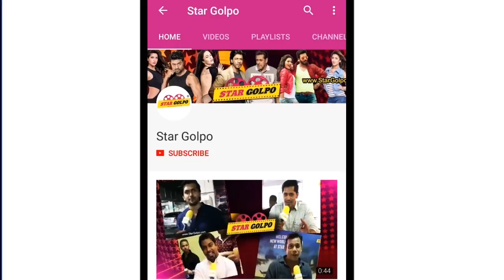Karan এবং Shahrukh আবার আসবেন একসাথে। Judwaa ৩ এ থাকবেনা Varun কিংবা Salman ! Star Golpo